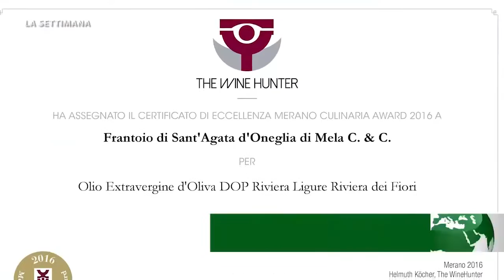Notiziario 8 ottobre 2016 - La Settimana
In questa edizione: Stop Irpef Agricola, Benefici per 400.000 agricoltori. Cereali le quotazioni, i dati della Borsa Merci di Bologna. Stagione Tartufo, 250 euro all'etto. Pensioni: adeguamenti in vista, 800.000 coltivatori in attesa. Gold Award Merano Culinaria, riconoscimento all'olio DOP Riviera Ligure. Pasta: origine obbligatoria, tutte le informazioni in etichetta. Diminuisce la deflazione, aumento prezzi frutta. Danni da fauna selvatica, due progetti della regione Emilia-Romagna. Souvenir enogastronomici, 12 miliardi di fatturato. Pera IGP dell'Emilia-Romagna, promozione globale. Latte 29 cent al litro, situazione critica nelle stalle. Calabria focus PSR 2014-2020, Oliverio: "Fare sistema per crescere". Foreste italiane, record storico di rimboschimento.